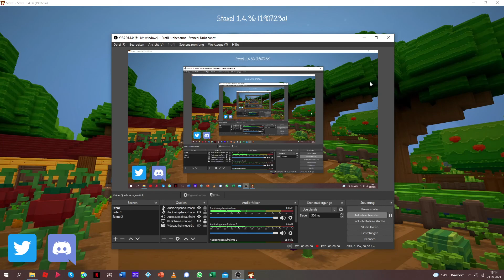Picking up shells on the Beach!//M.I.A !//Let'splay #3